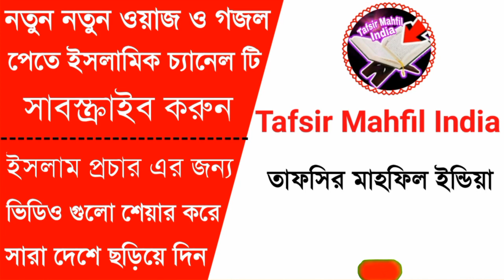হজরত আদম (আঃ) ও বিবি হাওয়া (আর:) সম্পূর্ণ জীবন কাহিনী Adom Hawa|Maulana Sahanur Salim সাহানুর সেলিম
আপনা কে ... তাফসির মাহফিল ইন্ডিয়া ... তে স্বাগতম

এই ভিডিওটি ভালো লাগলে একটা লাইক দিন কেমন লাগলো মতামত কমেন্ট বক্সে লিখে জানান ও ভিডিও টি শেয়ার করে দিনের কাজের শরিক হন

যে কোনো বক্তা ও শিল্পীদের সঙ্গে গিয়ে যত্ন সহকারে ভিডিও ক্যামেরা করা হয় ও আমাদের চ্যানেলে আপলোড দেওয়া হয় যোগাযোগ 📲 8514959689

Tafsir Mahfil India

তাফসির মাহফিল ইন্ডিয়া

বিঃ দ্রঃ দয়া করে আমাদের চ্যানেলের ভিডিও অনলাইন কোন ওয়েবসাইটে আপলোড করবেন না | শেয়ার করে দিনের কাজে শরিক হন ও ইসলাম প্রচারে সাহায্য করুন

...Allah Hafiz...